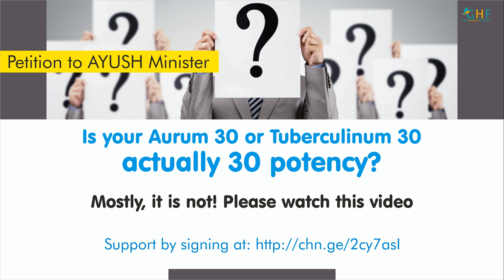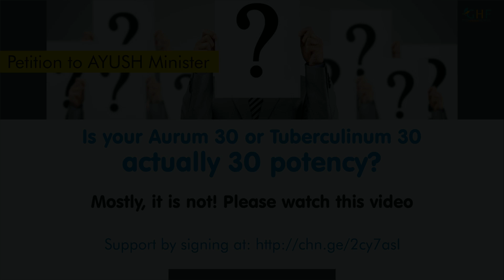6. Petition to the Minister: Is 30c potency of homeopathic medicine actually 30c?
Is your Aurum  30 or Psorinum 30c or Tuberculinum 30 actually 30c potency?  Mostly your 30c potency is not 30c, especially the nosodes. This is because the nosodes are made from back potencies and they are not re-made in last many decades.

Please sign the petition to bring this correction in the regulation. The petition for the same could be signed by all at :